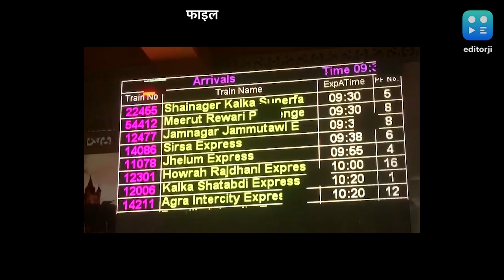रेलवे में नौकरी के नाम पर दिया ट्रेन और डब्बे गिनने काम, दिल्ली में अनोखी ठगी का मामला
दिल्ली में रेलवे के की एक बड़ी नौकरी दिलाने के नाम पर तमिलनाडु के 10 लोगों से लाखों रुपये की ठगी की गई है. इन युवाओं को नौकरी के नाम पर नई दिल्ली रेलवे स्टेशन पर तैनात कर वहां से गुजरने वाली हर ट्रेन और डिब्बों की गिनती करने का काम दिया गया.